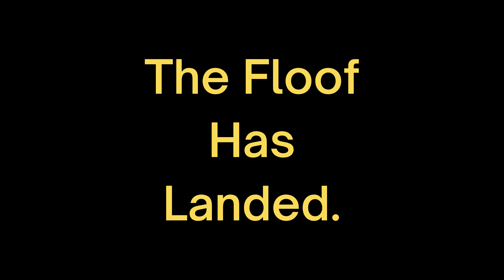1. FloofaPawlooza 2023 Intro